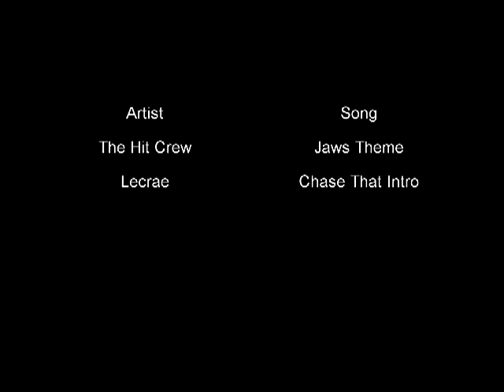Cops And Robbers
A nice friendly game of cops and robbers. except they can teleport.